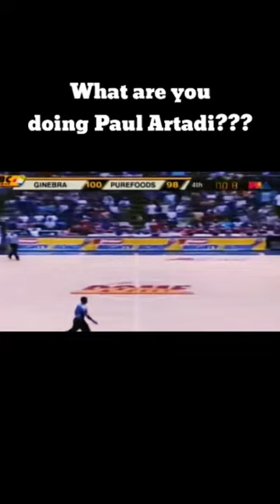Paul Artadi made a biggest mistake of his career